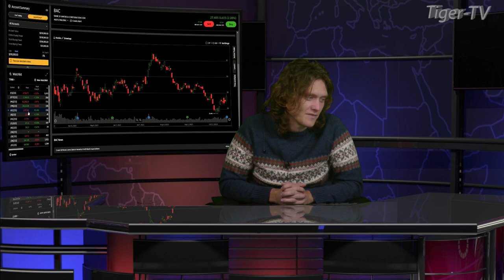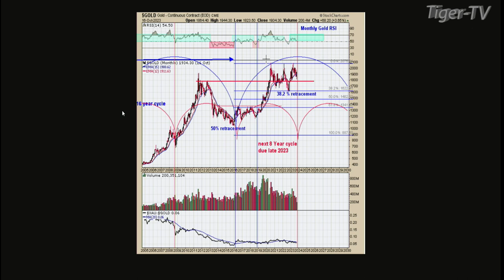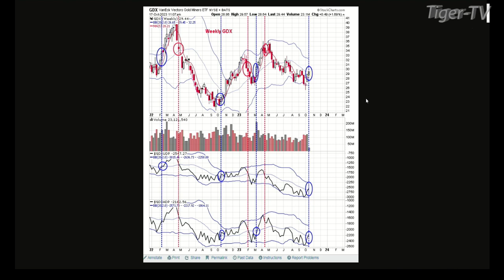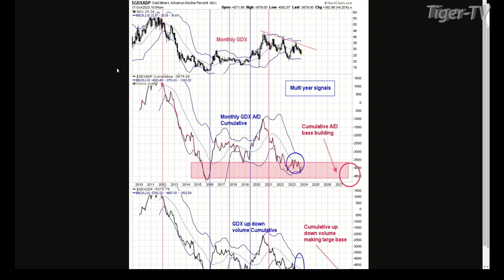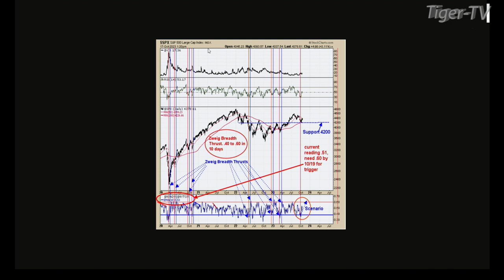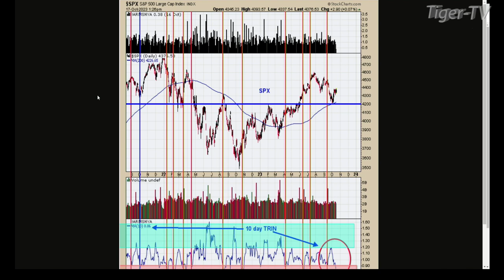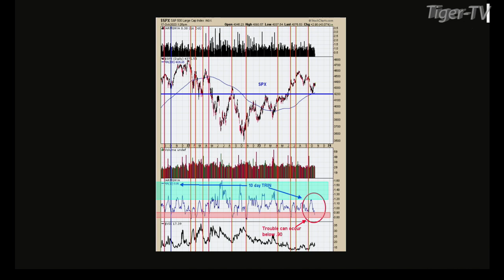October 17th Tim Ord Interview on the Tom O'Brien Show - 2023